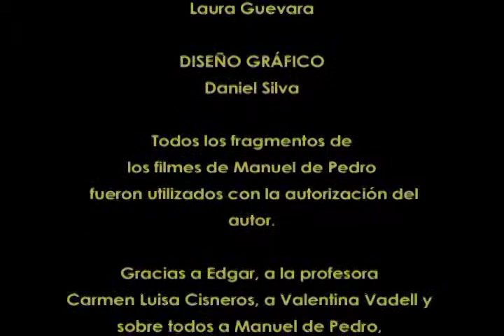Manuel de Pedro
Cortometraje Documental.

En palabras de su propio autor, Manuel de Pedro (profesor del Departamento de Cinematografía de la Escuela de Artes en la Universidad Central de Venezuela), hace un recuento de su filmografía mientras vemos fragmentos de sus películas más reconocidas.